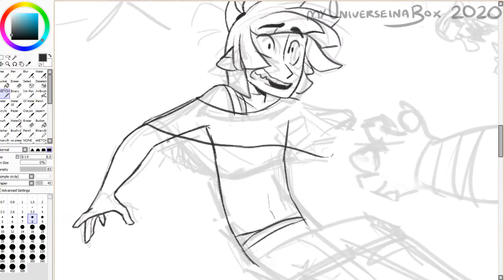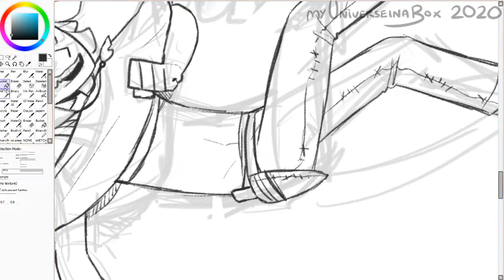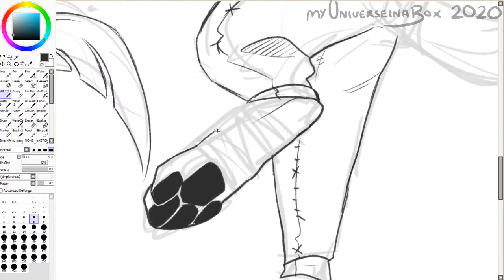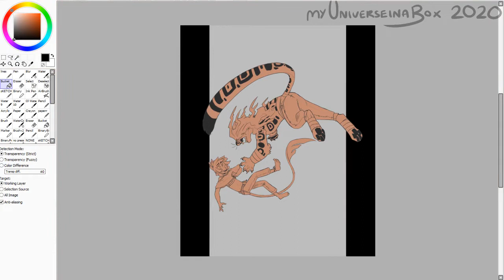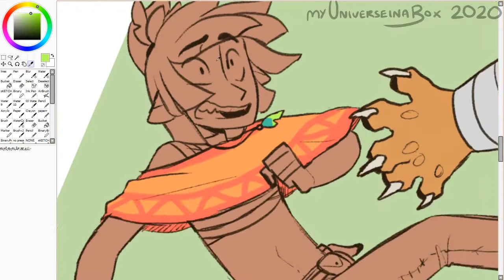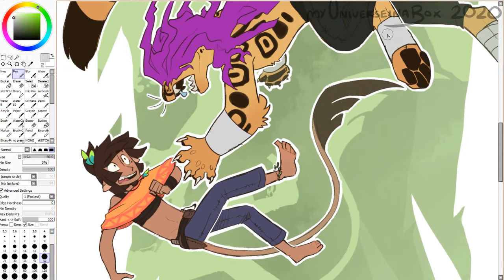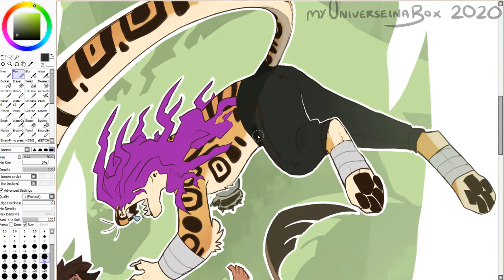Speedpaint 77 // Diana and Kip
One of my uni assignments, with some characters I haven't drawn since 2018...well actually the leopard one I've never drawn, he's kinda new..though the concept for him did exist back then. It just never made it to paper.

The human one there is Diana. She was originally in my story Foreign, which is about aliens in a science-fiction setting; but I moved her to a different project, which is more for a video game than like a comic or anything. Sooooo yeah! That's it ysgeygtf

PROGRAMS USED
✦ Paint Tool Sai (drawing)
✦ Photoshop (extra)
✦ OBS Studio (recording)
✦ Shotcut (editing)

AUDIO
Ori and the Will of the Wisps OST - Turn, Turn, Turn Again